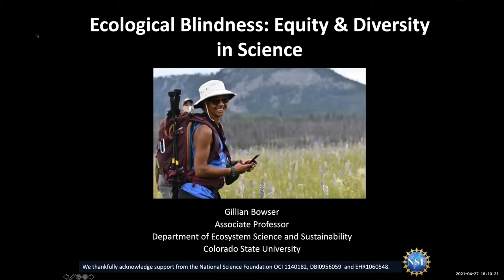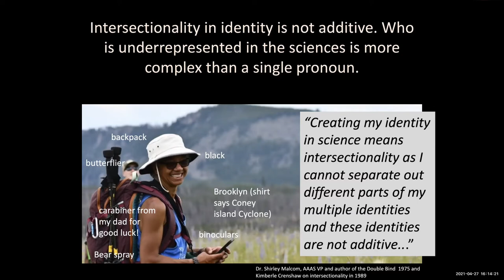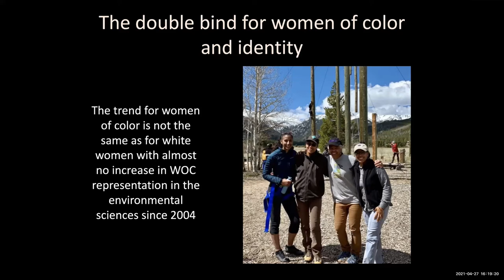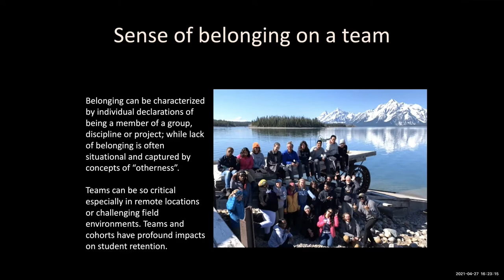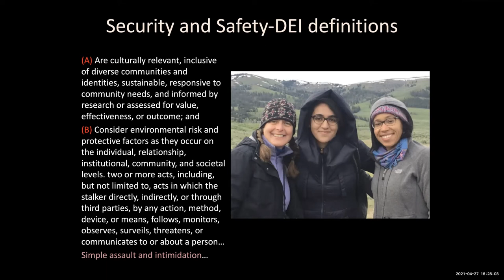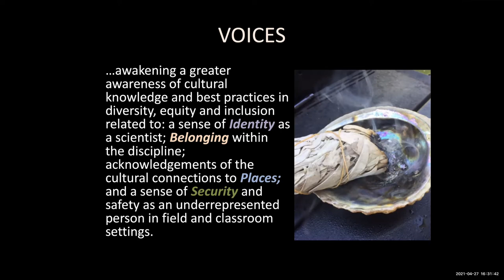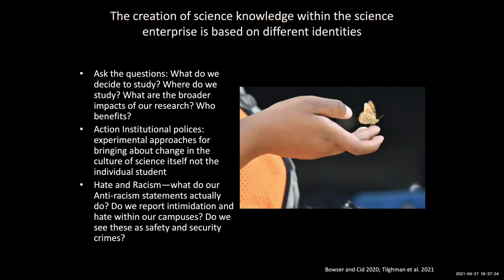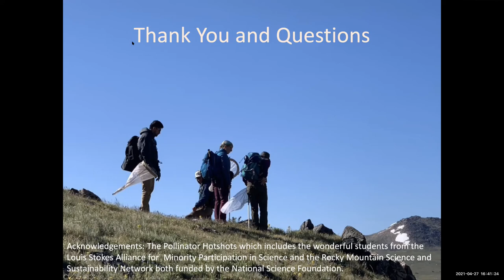Ecological Blindness: Equity & Diversity in Science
Hosted by the School of Environment's Graduate Student Association, Colorado State University Associate Professor Dr. Gillian Bowser discusses disparities in diversity and equity that linger in the field of science and discusses ways organizations can continue to become more inclusive in the future.